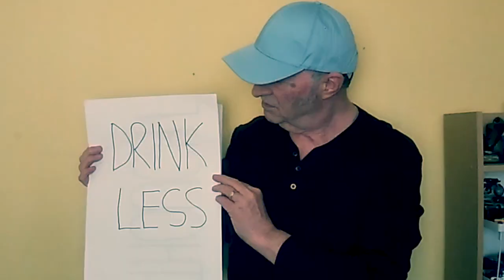We Don't Need A Prayer (What We Need's A Miracle)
Here is our new year song for 2023. With what's going on in the world in the 2020's, we surely do need a miracle!

Written by Alan Heywood & Rex Waldron
Camerawork by Mike Bayley
Free Images from Pexcels.com
A HEYDRON Production for The Almighty TIG TV 2023